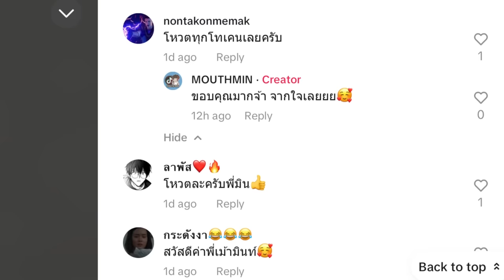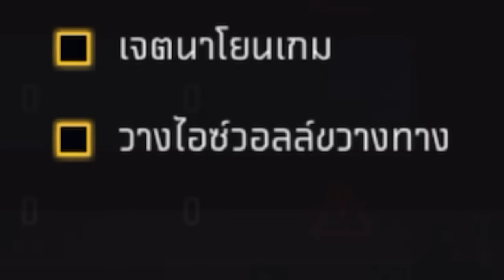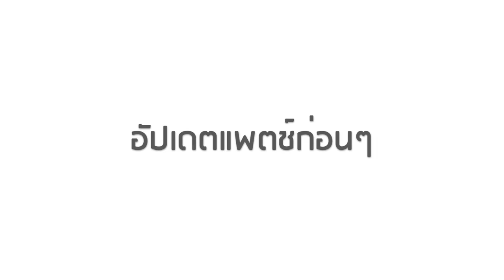Free Fire เมื่อโปรถูกแบนทันตาเห็น!! รวมสิ่งที่GMแก้แล้ว [แก้สักที]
วันนี้ เม้าท์มิน (MOUTH MIN) ประหลาดใจมากๆ
สุ่มเจอคนเล่นโปร สุ่มเจอโปร ซึ่งเป็นโปรล็อกหัวด้วย
แต่โปรคนนี้แต้มบุญน้อย แถมยังกรรมตามสนองอีก
เมื่อถูก GM แบนแบบทันควัน ทันตาเห็น สมน้ำหน้ามาก
เป็นครั้งที่ รายงานแล้วเห็นผลแบบทันใจ
วันนี้ไปดูกันดีกว่าว่า มีอะไรที่ GM เคยแก้ไปบ้างแล้ว
แต่บางครั้งคนทำบัค ก็ทำให้ GM ปวดหัว
จนเอาไอเทมนั้นออกไปเลยก็มี